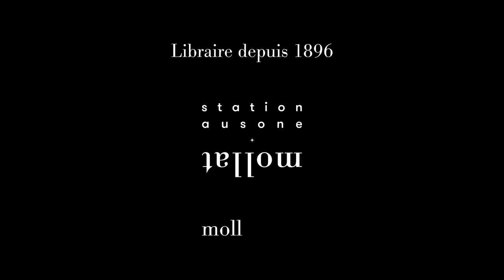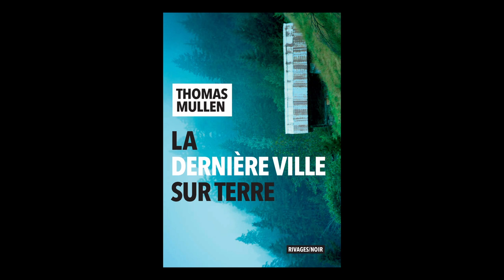Thomas Mullen - La dernière ville sur Terre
À l'occasion de la 19ème édition du festival "Quais du Polar" à Lyon, Thomas Mullen vous présente son ouvrage "La dernière ville sur Terre" aux éditions Rivages.